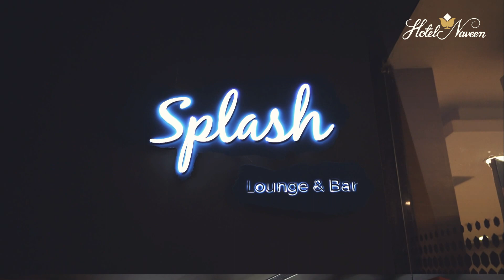Hotel Naveen - Intro 2 - Tempest Advertising